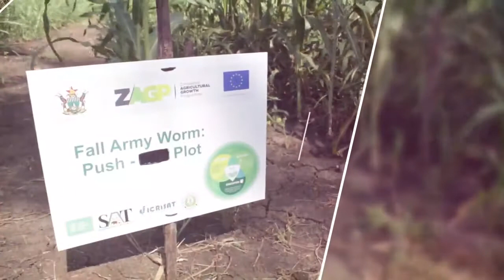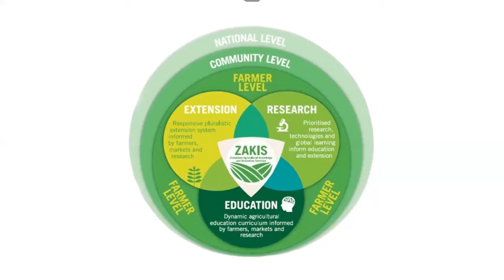ACE Field Day 2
The virtual agricultural centres of excellence field day was hosted by the Zimbabwe Agricultural Knowledge and Innovation Services Project. The objective of the ACE Field Day 2 was to enable farmers to learn and adopt  methods that help optimise output per unit area,  reduce production cost and  increase farm efficiency in water and pest management as well as incorporating new technologies as far as small grains and fodder crops are concerned. The field day was produced by the Agriculture Centers of Excellence a partnership between the Ministry of Lands, Agriculture, Fisheries, Water, and Rural Resettlement and the Zimbabwe Agricultural Knowledge and Innovation Services (ZAKIS) Consortium with funding from the European Union